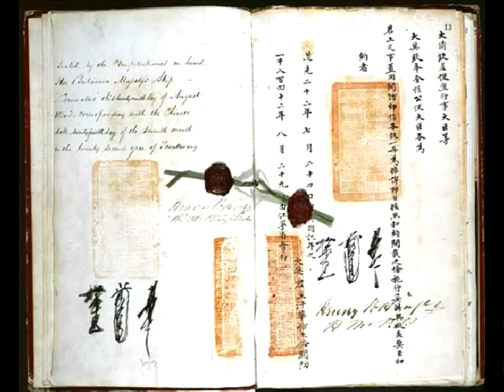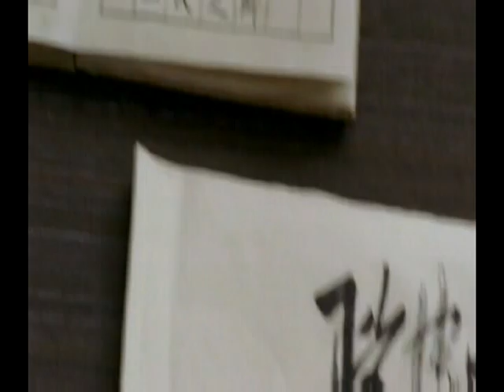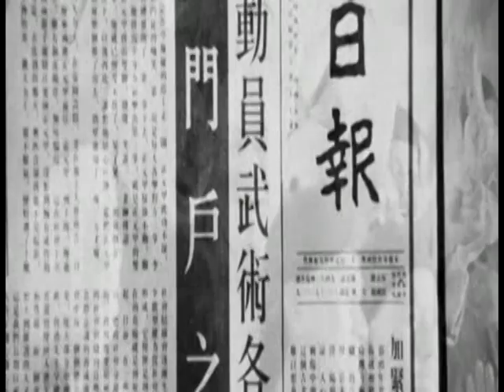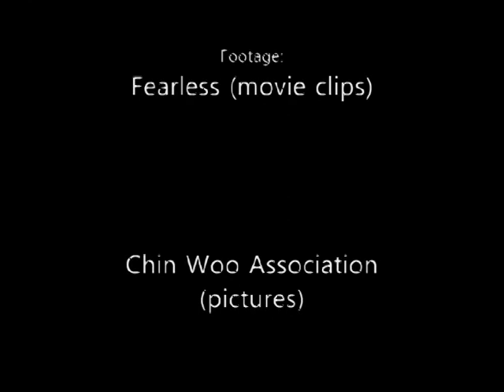The Legacy of Huo Yuan Jia History Day 2009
This is a National History Day 2009 documentary done by 2 CAMS students:

The Legacy of Huo Yuan Jia
by Kevin and Thuan

What d'ya think?

Update:
Some people have been asking whether this NHD video received any awards. Unfortunately, it did not.
I honestly feel that the teachers selecting documentaries to go to county did not get a chance to watch this one.

All that hard work!
Oh well, just wait until we make a better doc next year:)